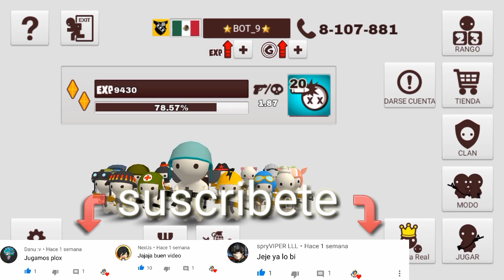Milkchoco Clan 🌟BOT'S🌟 600 💎💎💎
🎧 *usa* *audifonos* 🎧
El canal de mi hermano Alexis Griffin ☜ˆ▿ˆc
 ahí vamos a hacer directos de milkchoco, fallguys, fortnite, fnaf o de lo que sea xD
milkchoco clan bots
clan 8985
mi id BOT_10
6922087
México 1